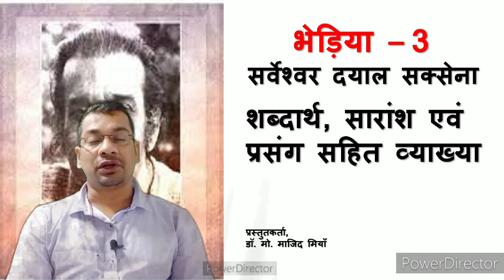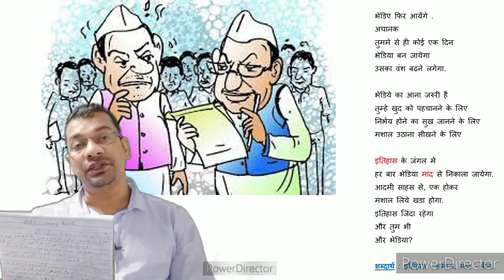भेड़िया-3-सर्वेश्वर दयाल सक्सेना